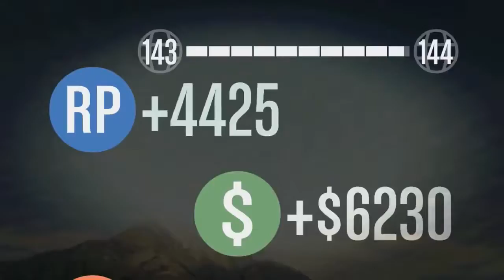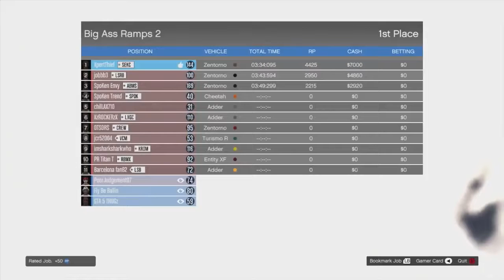GTA 5 WILD IN A GOLD ZENTORNO! GTA V Online